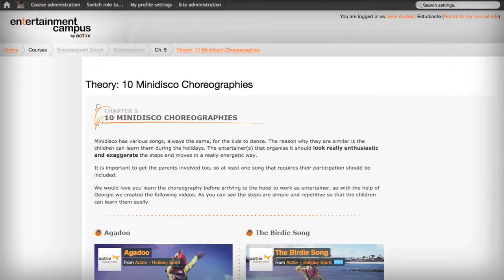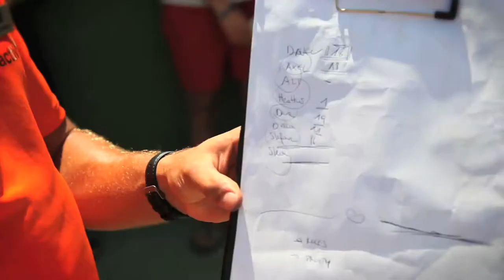Arbeit als Hotel Animateur in Spanien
Tim ist Acttiv Entertainer. Nach seiner erfolgreichen Teilnahme an unserem Animations-Onlinekurs, arbeitet er nun als Sportanimateur im Hotel H10 Lanzarote Gardens auf den Kanarischen Inseln.

Im Interview erfahrt ihr mehr über sein Leben als Hotel-Animateur auf Lanzarote und den Onlinekurs, eine Mischung aus theoretischer und praktischer Vorbereitung, möglich gemacht durch den Einsatz multimedialer Elemente.